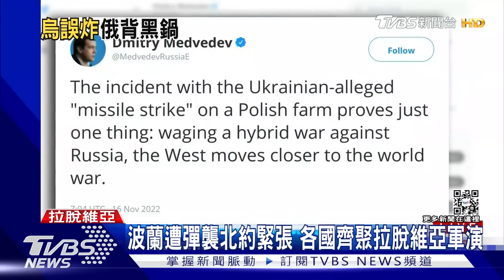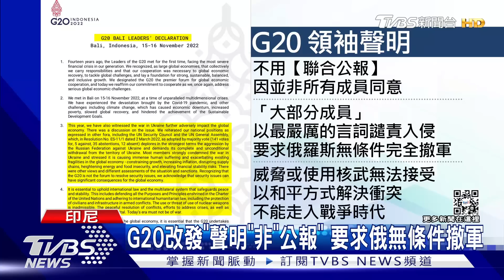「彈襲波蘭」俄羅斯背黑鍋 G20宣言:俄無條件撤兵｜TVBS新聞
波蘭遭俄製飛彈襲擊，俄羅斯一開始背黑鍋，後來傳出可能是烏軍防空飛彈打歪。土耳其總統艾爾段第一個跳出來，幫俄羅斯澄清，說飛彈事件與俄羅斯無關。俄羅斯前總統更嗆聲，這是西方國家發動的資訊戰。大陸外交部下午也出面，呼籲各方克制，不要升級衝突。